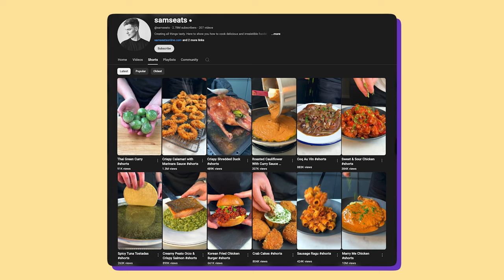What is the Role of Influencer Marketing in Social Commerce?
Welcome to Season 2 of IMpulse, the Influencer Marketing Podcast!

IMpulse S2E7 features Alessandro Bogliari. Alessandro is the founder of The Influencer Marketing Factory (TIMF).

TIMF deals with influencer marketing strategies for the brands. They help build strategies around the messaging, finding the right fit influencers, and campaign management.

Alessandro also hosts a podcast on YouTube called ‘The Influence Factor’ where he connects with influencers as well as professionals to discuss the trends around IM and their own content.

Chapters (Powered by ChapterMe) -
00:00 - Social media shift to niche content
02:34 - Hot take on influencer marketing
05:55 - Influencer marketing growth, mistakes
08:05 - Influencer marketing ROI vs paid media
09:30 - Mistakes brands make in influencer marketing
11:07 - Social commerces impact in Asia
11:28 - Influencer marketing influence in social commerce
14:05 - Social proof for product reviews on TikTok
18:34 - Video creators need to work with brands
23:40 - How Influencer marketing factory works with hundreds of brands
25:11 - Core influencer marketing services evolve
26:56 - New feature, social commerce for agencies
27:07 - Social commerce for brands and creators
28:51 - Social media creator services for brands
34:30 - New York-style pizza or Neapolitan pizza?
37:29 - Advice for young brand managers on influencer marketing